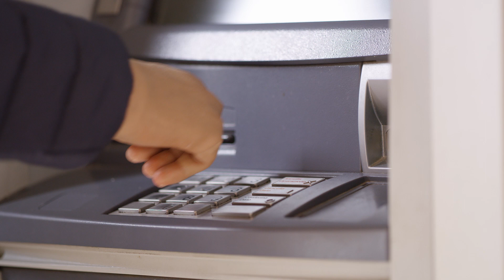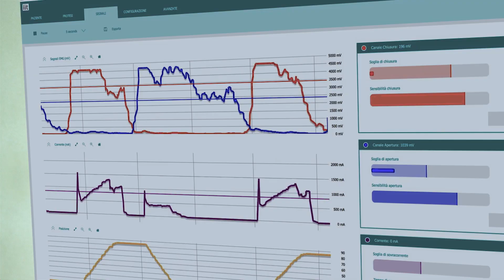Hannes, the Prosthetic Robotic Hand developed by Rehab Technologies IIT-INAIL lab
Hannes, is the myo-electric controlled, polyarticulated, robotic hand prosthesis made by the joint laboratory Rehab Technologies IIT – INAIL. This is the result of the collaboration between the Istituto Italiano di Tecnologia and the INAIL Prosthesis Centre in Budrio. The prosthetic hand, designed inspired by nature, is able for people who suffered the  amputation of the upper limb to return more than 90% of the lost functionality and is characterized by extreme versatility, no invasiveness, ease of use, robustness and a weight similar to that of a human hand.